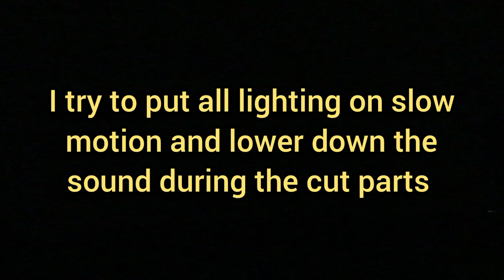Lighting show in slow motion. Portugal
Sometimes I need your support.  I'm on a economic difficulty situation right now. I'm counting with your kindness and generosity. Thank you for your support. ❤️👍

 Daily dissemination channel and description of the sky over Coimbra, Portugal. Strange events, sunrise or sunset, adverse climacteric issues, Chem trails and their influences on climate change and human. The moon and stars planets. UFOs etc ...
If you appreciate the work i do, Please consider supporting me with a small donation, For the amount you may pay for a coffee would help me so much and god knows i need some help. Thanks you

 I will be eternally grateful.